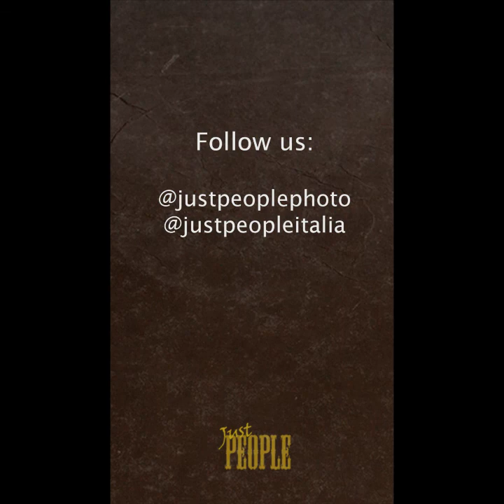LIFE CATCHER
Interview between photographer Cornelia Schmidt and her subject Cecilia, talking about her picture "Life catcher"